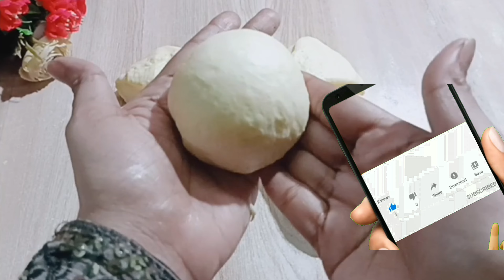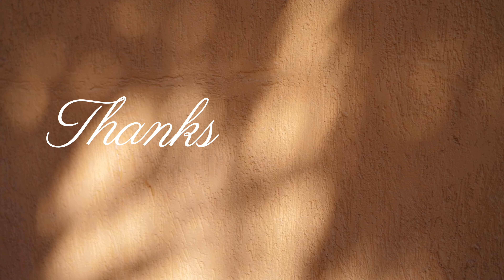You Won't Find This Amazing Recipe Anywhere Else! My Family’s Secret Recipe Revealed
Hello friends! Today I made very simplest Buns. This buns is easy to make at home and the ingredients are super simple! it is perfect for breakfast .very few people know this trick! if you have flour and eggs you can bake these delicious Buns easily at home for your family every day! This bread is amazing . My family loved this bread and they want to eat every single day 😋.Don't buy bread until you see this recipe! I am sure you will like it! Cook with joy.

INGREDIENTS

Flour 500g
Milk 200ml
Yeast 5g
Salt 6g
Sugar 30g
 Butter 40g
Egg 2 pieces
Cream 25g
cornflour 20g

egg yolk (lubrication) - 18 g = 1 pc.
milk (lubrication) - 5 ml

🌡 Temperature and ⏲ Baking time:
 180 °C - 40-45 minutes or until gold

If you’re looking for an instructional BAKING channel, you’ve come to the right place. Join us as we teach you how to make PERFECT BREAD, DELICIOUS PASTRY, DESSERTS Etc in a short amount of time. We hope you enjoy the channel! The channel offers recipes for breakfast, lunch, dinner, dessert, and even a recipe for making a pizza. The recipes are simple and easy to follow and are for the whole family. The channel offers the recipes in a clear and easy to understand manner, so it is not difficult to follow along with the recipe.

Chapters